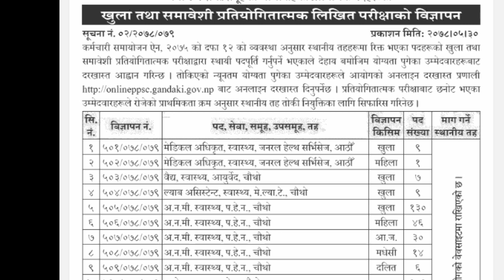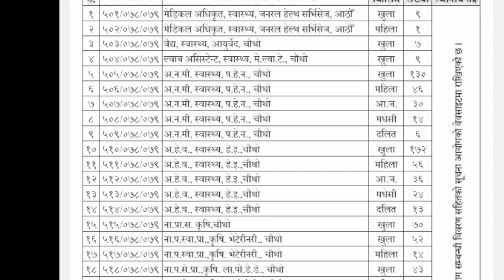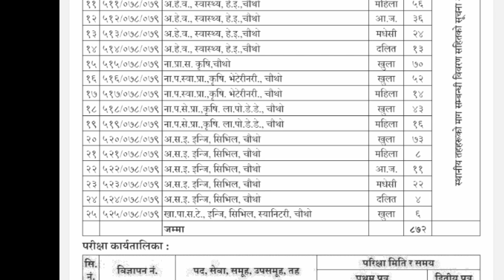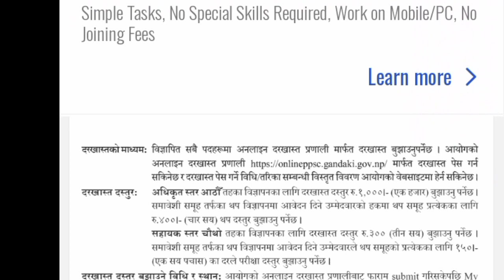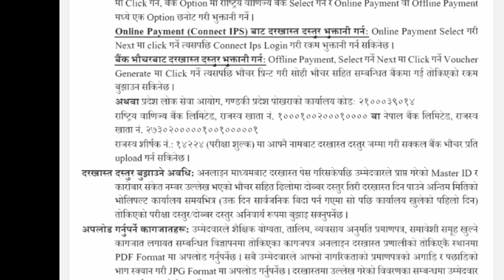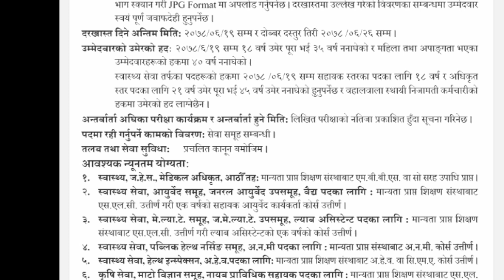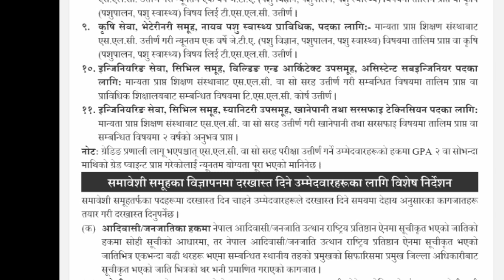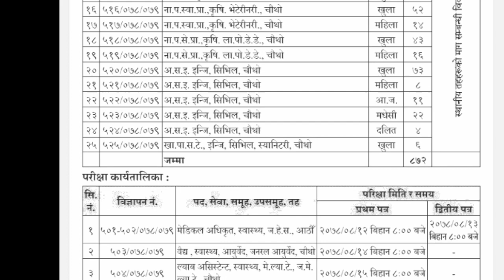Gandaki pardesh lokasewa aayoga vacancy 2078 Nepal job vacancy 2021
Nepal job vacancy lokasewa vacancy 2021
  CMA  H.A ANMI NURSE MBBS
ENGINEERING
DOCTOR